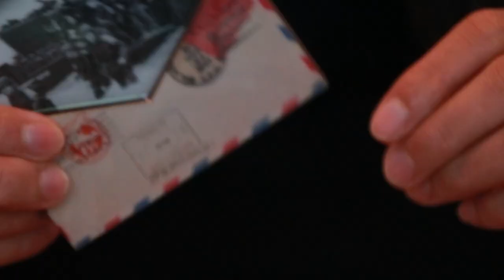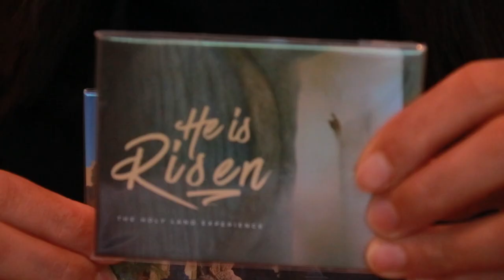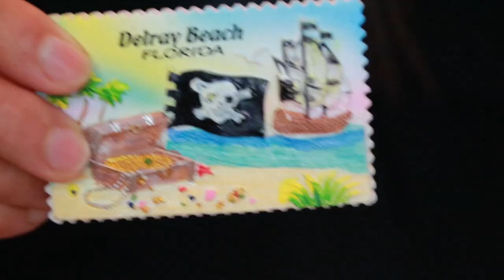MY AUPAIR COLLECTION IN AMERICA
This places I have been to will be forever a memory and this souvenirs I collected will be forever treasured. Go and collect souvenirs wherever places you may visit.